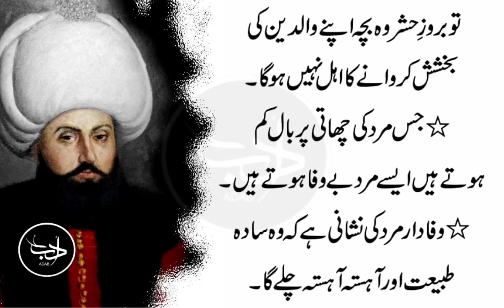Jisam Kay Kon Say Hisay Mein Takleef Hona Jado Ki Alamat Hai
Jiska Maatha Bada Ho Us Aurat Ki Aqal Bhi Kamzoor Hoti Hai.